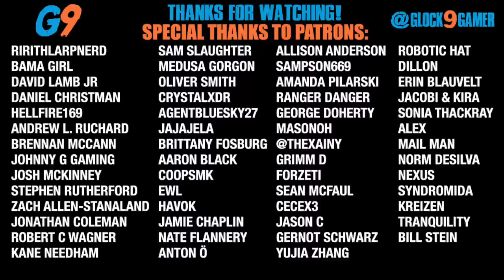7 Days To Die - FarmerGlock EP19 (Bad Dog!)